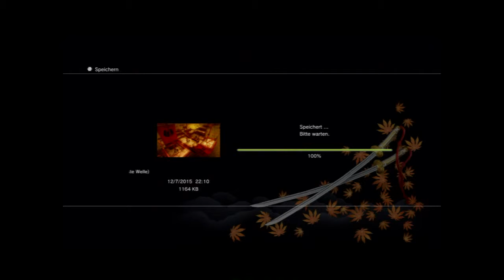Let's Play Genji Days of the Blade[Deutsch,Blind] Ep.35 - Gegner ignorieren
Kann es mir jemand bei so vielen verübeln?

Sprache:Japanischer Audio, Deutsches Kommentar
Blind:Ja
Schwierigkeitsgrad:Schwer
Sonstiges:/

Ein Game von Republic & Sony Computer Entertainment
Plattform:PS3
Genre:Action/Hack'n'Slay

Im Jahr 1187 sammelt der weit verstreute Hishi-Klan seine Streitkräfte.
Während die Krieger Tempel und Dörfer in Schutt und Asche legen und sich das Gerücht
ihrer neuen dunklen Mächte verbreitet, muss Genkuro Yoshitsune seine Genji-Samurai
um sich scharen und in den Kampf ziehen, um das Überleben des Altehrwürdigen Japans zu sichern.
Wir haben Vier Charaktere zur verfügung und einer der sie alle kontrolliert, also los gehts!